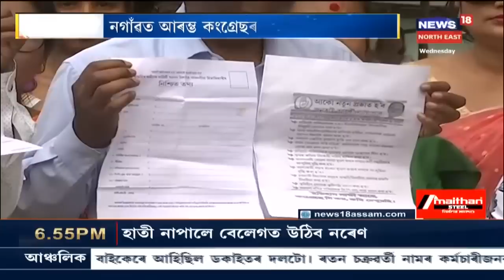Assam News Updates || Prime Time18: গুৱাহাটীত কংগ্ৰেছৰ নিৰ্বাচনী কমিটীৰ বৈঠক অন্ত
3 March, 2021:  লগতে, News18 Assam Northeastত চাওঁক আন কেতবোৰ গুৰুত্বপূৰ্ণ সংবাদ।